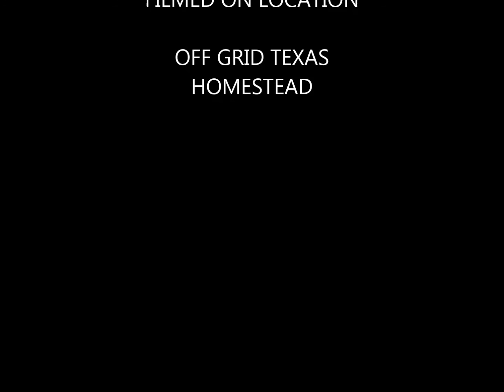Off Grid Texas Homestead ~ Charge controller mounting position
Gearing up for our solar installation and looking at the position of our solar charge controller and DC breakers. JEJH talks about his squirrel trap idea. Having some fun while taking a break at the homestead.